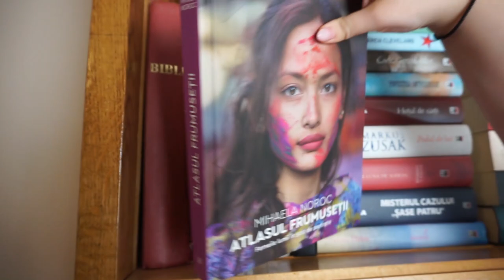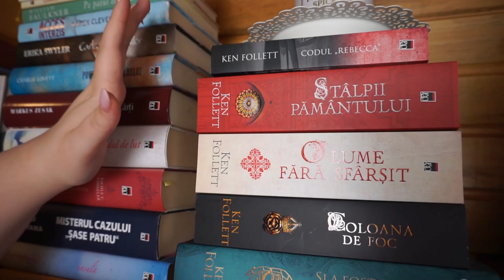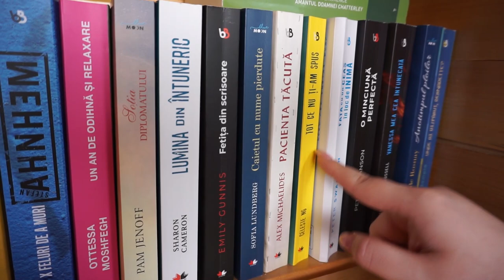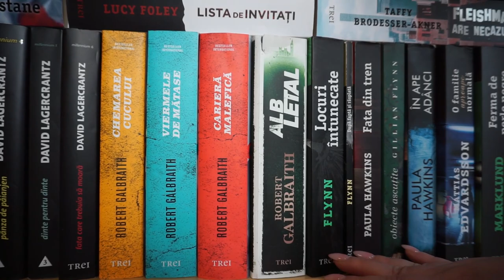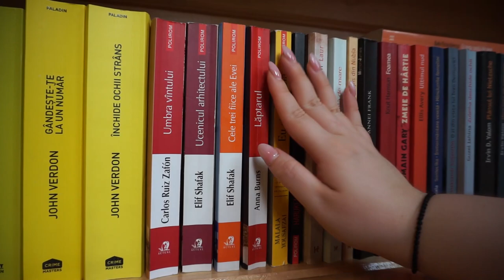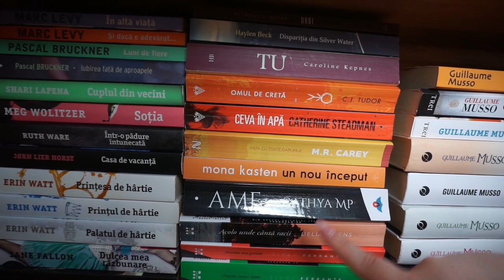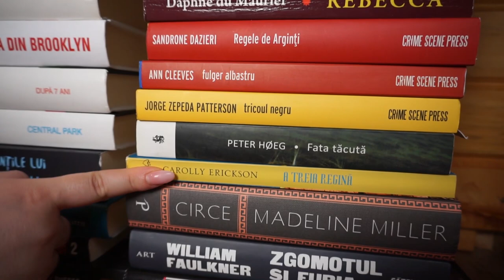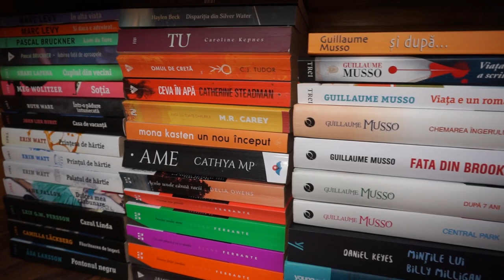Turul bibliotecii mele | August 2021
Bună, tuturor! Așa cum am promis, astăzi vă prezint partea mea preferată a casei, adică rafturile de cărți!

Voi ați cerut, iar eu m-am conformat! În cazul în care doriți să vedeți și filmulețul mai vechi, îl pun aici pentru voi:

Pupici mulți!